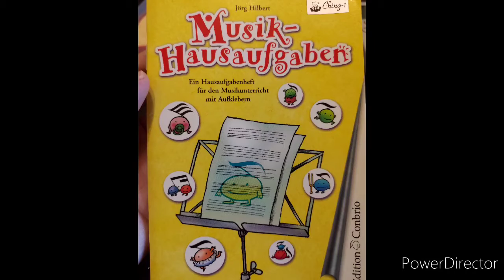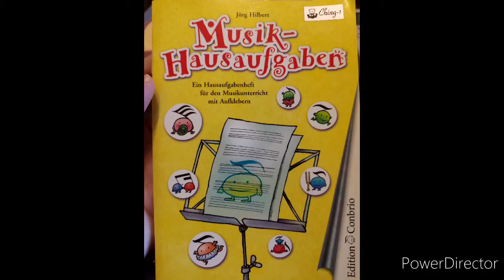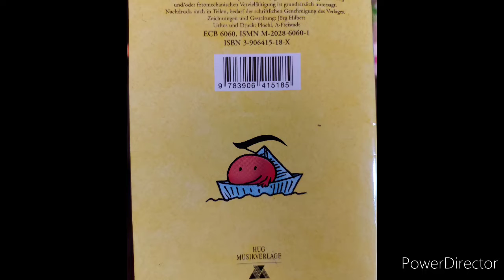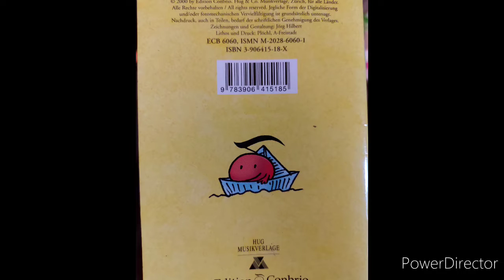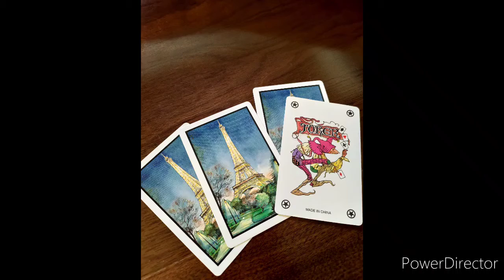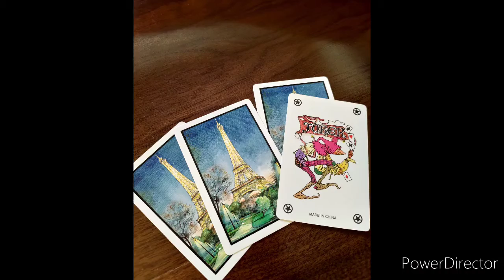Schubert: Impromptu Op.90 Nr.3 Ges-Dur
Photo/Piano:Ching-i Chou

舒伯特 即興曲 作品90，第三號，降G大調